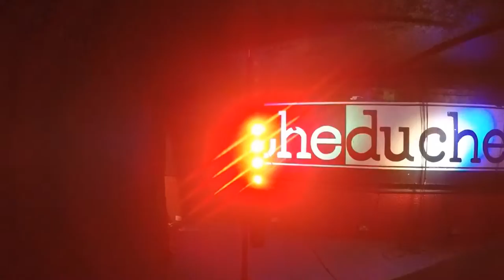DJ Stephen Jarmuz - York Freshers